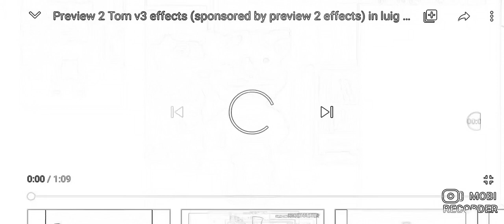Arcade Preview Tom V3 effects (sponsored by preview 2 effects) in lugi groud